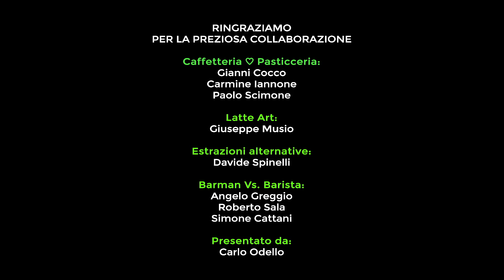Vibiemme Opening Days - Day 2